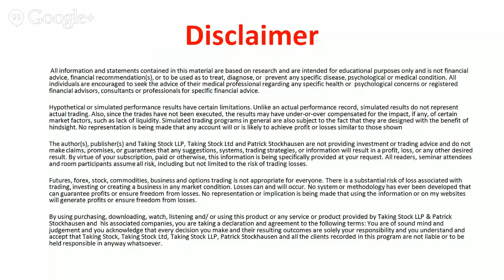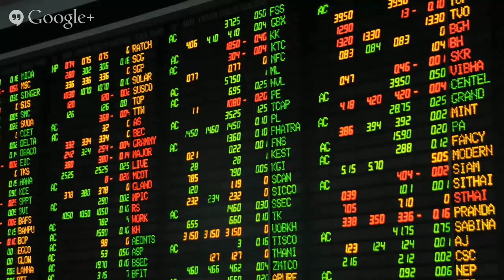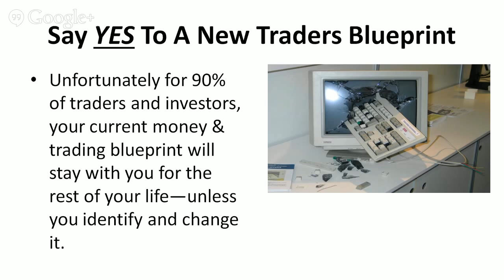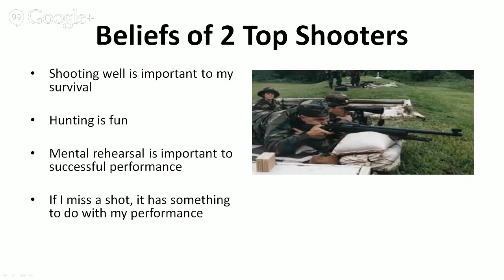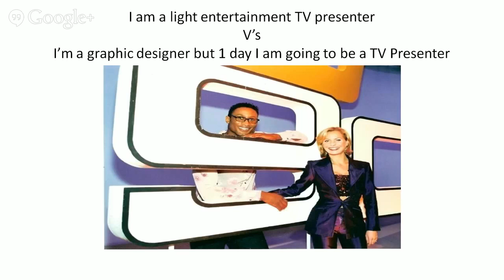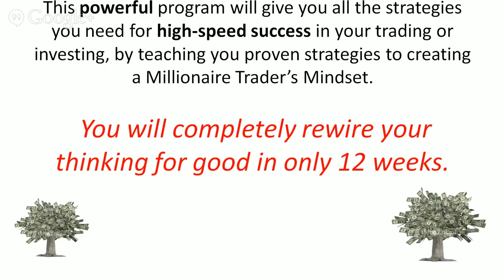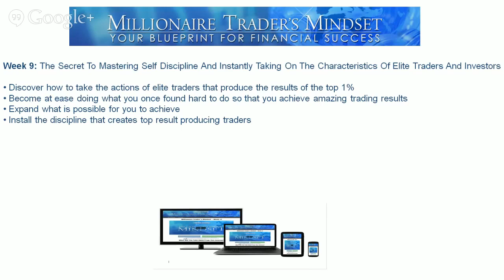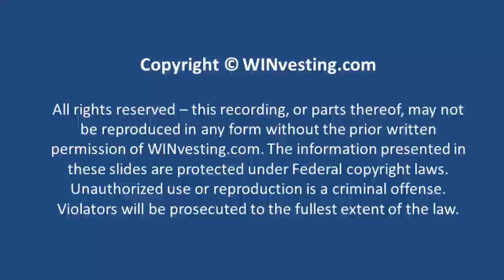MarketFest: The Truth Will Set You Free And Make You Rich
- WINvesting.com presents MarketFest (Season 2, Episode 2) - Patrick Stockhausen from Taking Stock shows you
* The hidden defining factors that cause traders to fail and lose money
* Why nearly 48% of traders struggle with discipline and following the rules and how you can change that
* The biggest dangers causing traders to fail and lose money today
* How your negative beliefs and past programming are causing you to lose money
* The mind-set you need to have if you ever want to become a wealthy and profitable trader
* The truth behind what actually determines your financial destiny as a trader
* The 8 things you must change in order to achieve financial freedom
* How your values are stopping you from achieving the level of financial success that you desire
* The 3 things that people who have accumulated massive wealth throughout history, since the dawn of time, have in common
* The exact reasons why you haven’t achieved your trading goals
* What your mind must be programmed to focus on before you start trading

Patrick Stockhausen
Taking Stock

Patrick Stockhausen, Wealth Mind Expert, Financial Trader & Investor. For more than 20 years, Patrick Stockhausen has studied the behavioural patterns and psychology of wealth and human peak performance. Patrick is a financial trader and investor and the manager of a private fund.  Patrick is one of the nation’s leading expert on the topic of the psychology of wealth and trading for financial traders and investors. Patrick’s message of wealth accumulation has inspired people across the world to pursue and achieve the financial destiny they desire with the right mindset to achieve their goals. His many clients use his expertise and wisdom to assist in keeping their financial goals steadily on track.